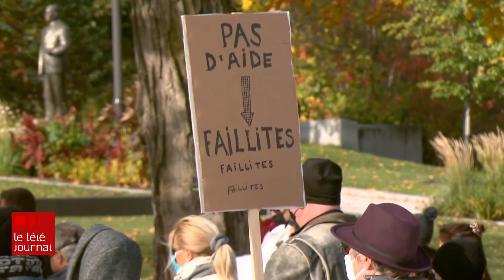Manifestation d'hôteliers au bord du gouffre financier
Des dizaines d’hôteliers de Québec ont manifesté mardi devant l’Assemblée nationale pour dénoncer le manque de soutien du gouvernement Legault devant la « catastrophe » économique qu’ils vivent depuis le début de la deuxième vague. Reportage de Louise Boisvert.